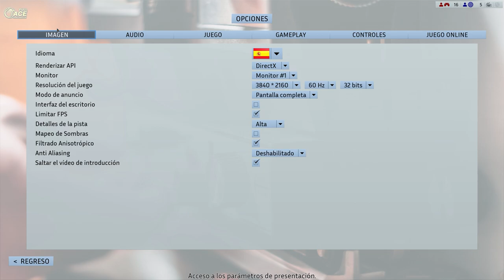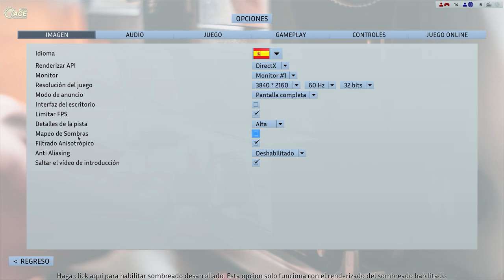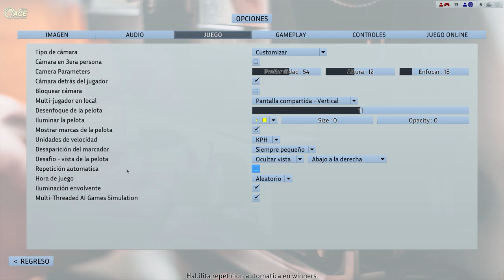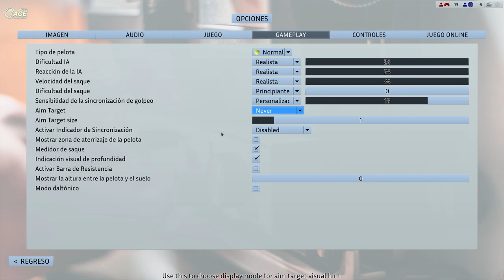🎾Full Ace Tennis Simulator: Configuración que uso🎮